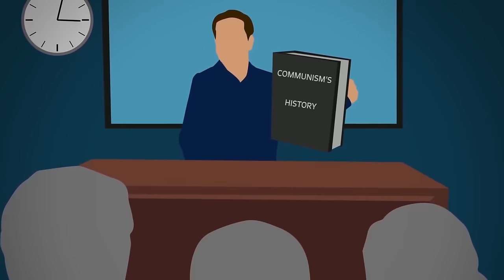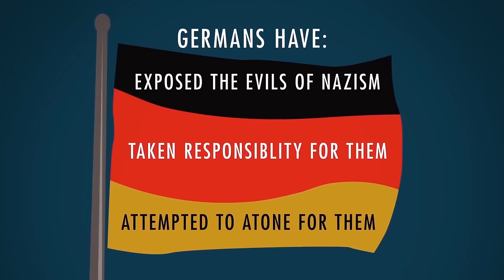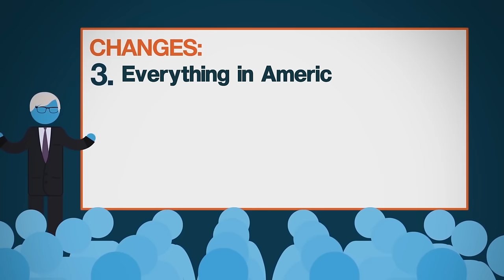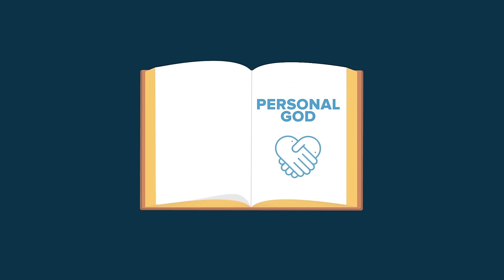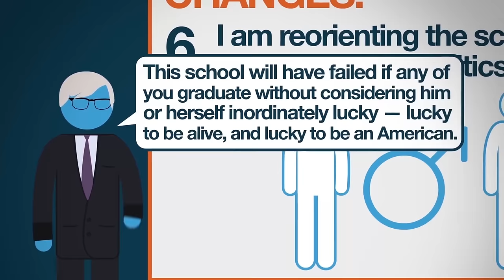(YTP) Pennis Drager Tries To Earn An N Word Pass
What is this even? How do you make a YTP description anymore?